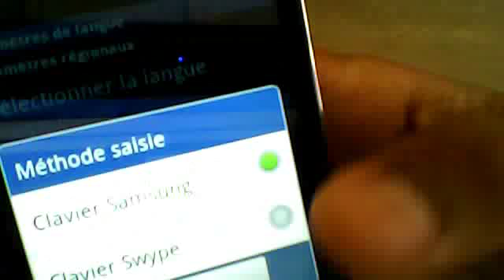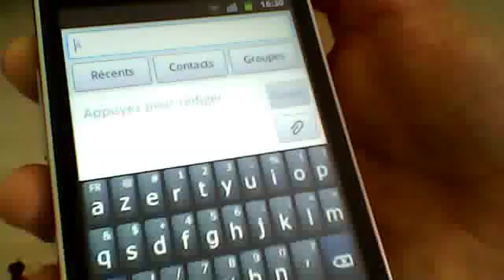comment enlever le clavier swype sur le samsung galaxy Ace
voila comment on enleve le clavier swype sur le samsung galaxy Ace